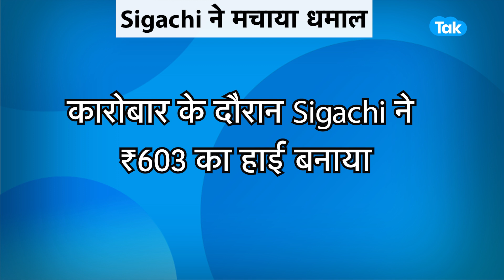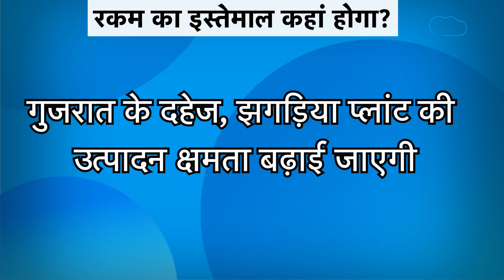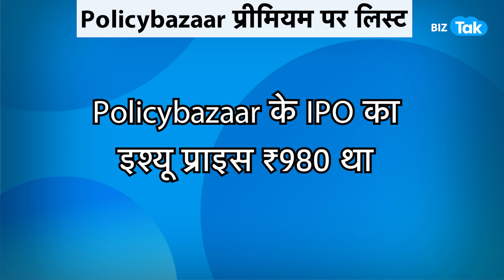इस छोटी कंपनी ने किया बड़ा धमाल । BizTak